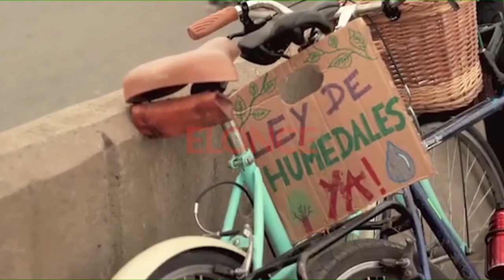Ambientalistas convocan a una nueva “unión de las orillas” en defensa de los humedales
Este sábado, ambientalistas cortarán ambos lados del puente para manifestarse contra la quema de pastizales en las islas. “Pedimos un DNU para tratar la crisis ambiental”, informó Martínez Ledesma a Elonce TV.